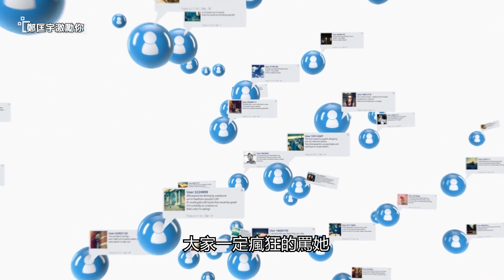【職場激勵】米砂進軍AV界：一堂你必須學習的媒體操作課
這幾天在網路上有個消息大家討論得非常熱烈。之前跟孫安佐傳出發生關係後去墮胎的網紅米砂，宣布要正式進軍AV界。這標題一出來，很多網友趕快點進去一看，原本以為她是要當AV女優想要笑她、罵她，結果發現人家是.

↓↓↓podcast上線，搜尋【隨時來點正能量】給我們五顆星哦